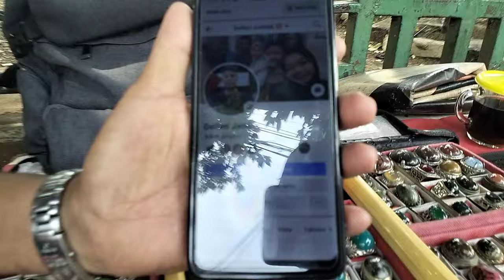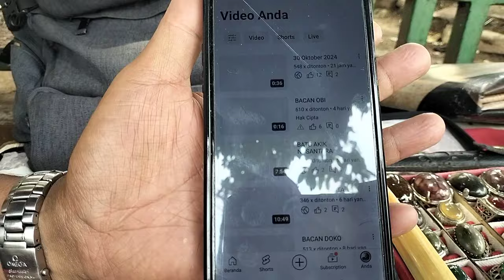PASAR BATU AKIK JATINEGARA || LAPAK KOLEKTOR BERKUALITAS